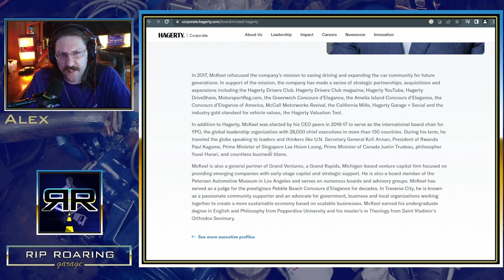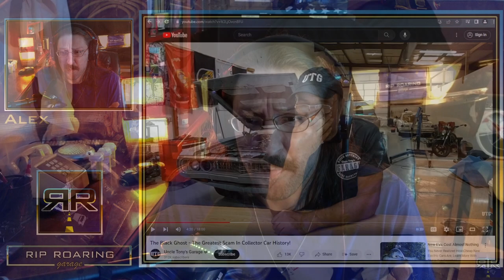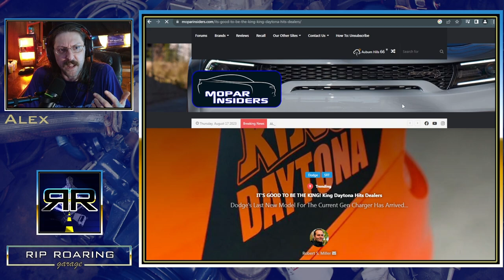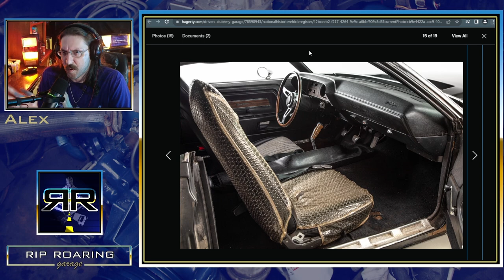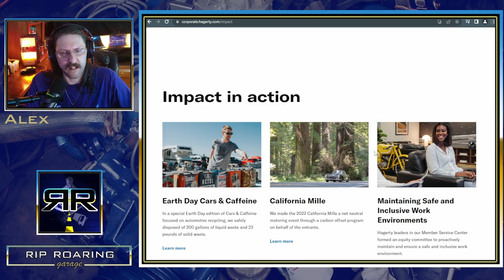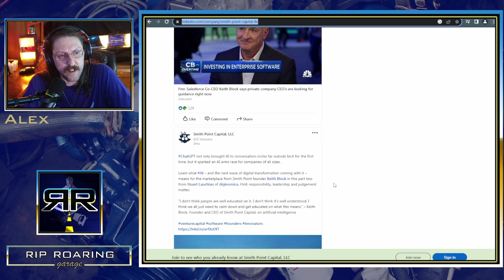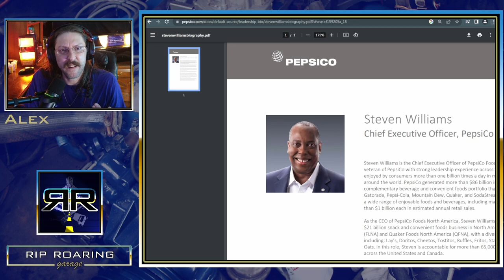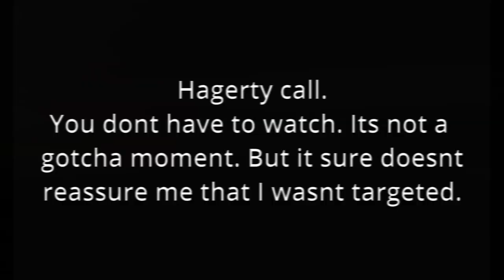Hagerty Goes Full Woke – The Black Ghost Hoax!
Two different stories blend into one. The 1970 Dodge Challenger Black Ghost scam, as being a legendary drag racer, as well as Hagerty going full environmental carbon credits, DEI and woke.
This all began with me digging deeper as Hagerty non-renewed me and failed to pay for some minor claims as a regular insurance company. I suspect its due to the older video I made about them, and the magazine, pushing political propaganda, and nothing about collector cars.
Looking through their website and searches, you notice how hard Hagerty is propping up the story of the Black Ghost. The Youtube channel Uncle Tony’s Garage goes into this way better (link in pinned comment), and I do recommend watching it in its entirety. This car can in no way be a drag racing legend. It’s a bone stock car, fully loaded (making it heavier).
But looking further we find the whole MGM movie deal, how everthing about this car is a manufactured story, including the National Historic Vehicle Registry (owned by Hagerty), its showcasing in various Concours d’Elegance, Amelia Island showings (also owned by Hagerty).
The sad part is that if they wanted diversity, they could have chosen Big Willie Robinson, who has a well documented history of doing good for the car community. But its about money, and making it for themselves.
Hagerty is on board with carbon credits, every woke talking point, to where they exclude the largest demographic. I suspect that is what they are doing, by cancelling policies by some algo, for some client recomposition. Hagerty is now engaged in political activism, they pledge support to stakeholders, but not their customers or even share holders.
What happened to this once great company? Can it be fixed? Can any of them return?
If you want, listen to the video. There are some odd tells, showing there is more going on, mostly from the operator’s nervousness or silence. (I wont lie and say there are gotchas, but its still very coincidental and messed up)
But at least here, oil is thicker than blood, my brothers!

0:00 Intro
1:02 Two Stories Blend Into One (Hagerty and Black Ghost)
2:04 What is non-renew for car insurance?
2:57 Hagerty Brief History
4:16 Uncle Tony’s Garage – Black Ghost Challenger Hoax?
6:11 Challenging Black Ghost Claims
8:48 Speed Boat
9:23 Black Ghost Actual History
10:42 National Historic Vehicle Registry Corruption
11:13 Big Willie Robinson
12:00 Black Ghost MGM Movie Scandal
14:18 Hagerty Diversity and Inclusion
15:37 Hagerty Enthusiast Carbon Offset Program
16:07 Hagerty Retaliated Against me for an Older Video
17:26 Who Owns Hagerty Inc. Now?
19:04 Hagerty Activism – Who Are These Stakeholders?
21:08 Hagerty IPO
21:32 State Farm Board of Directors and Political Donations
27:08 Family and Traditions Matter - Busch, Hagerty, Black Ghost Scam
31:45 Bloopers
32:11 Hagerty Recorded Phone Call – Non-Renew Lies

Join us in the Car Culture War! Let your voice be heard, by helping Rip Roaring Garage raise the money needed to ensure cars, and our way of life continues forever!

Or show your support with cool unique Merch!

If you look below, you’ll see all the other cool merch, from hoodies, to tank tops and MORE!

More AWESOME designs are coming SOON!

Licenses